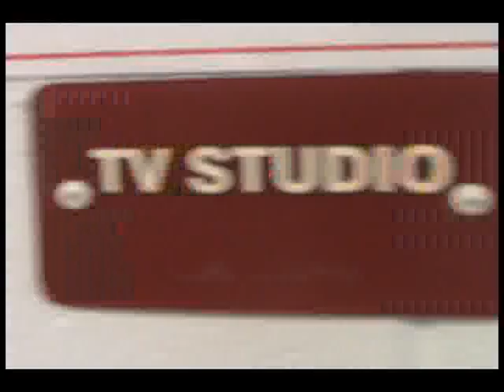You Tube Promo 2017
This is the ad for our youtube channel, the Brandywine Broadcasting Network.  All produced by Brandywine Heights high school students.

BBN does not own the rights for any songs used. BBN also does not own the rights to any movies or movie characters parodied.